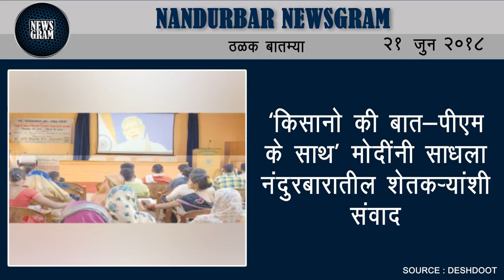Nandurbar Newsgram | Nandurbar News | Today's News Headlines | 21 June 2018